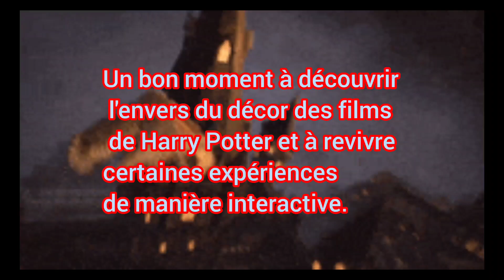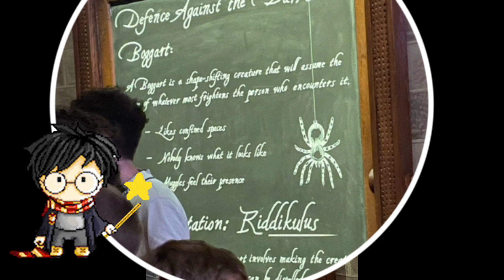Harry Potter expo 2023...Cléa vous y emmène à travers cette vidéo.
Fan d'HARRY Potter, elle a passé un petit moment dans ce monde fantastique et interactif...